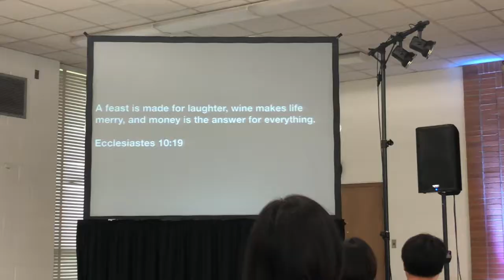What's Up and Our Mom's New Channel! :)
Hey guys!  We are getting back to our normal schedule again!  :)

I (mom) have been busy this month, but things are getting back to normal again! YAY!!! Here is a little video saying hi and explaining why I have been so busy. AND.

I (Amanda) have made a channel all about it!  Watch to find out more!

We are Cookie Tux, a fun family friendly channel that includes a little of everything!  Vlogs, Challenges, Tags, Unboxings, Family activities, Cooking, Baking, Science, Funny Skits, our Cat Cookie, bearded dragon Peppy, and mostly just having a good time!
     Ariana (big sis) loves cats, science, and reading!
     Ella (little sis) loves dogs, makeup, and dancing!
     Dan (Dad) loves coffee and being funny.
     Amanda (Mom) loves being outside and baking.
We all enjoy making fun videos and talking to you guys in the comment section!